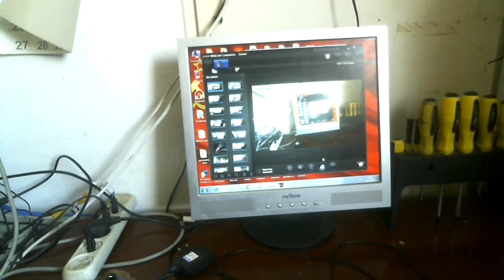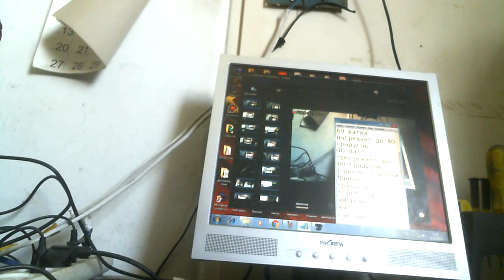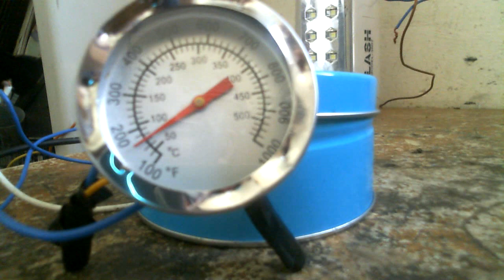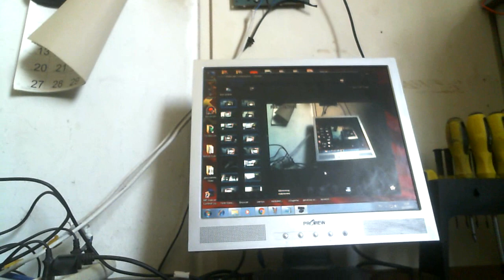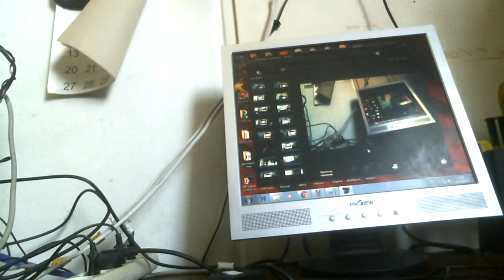1000% Кпд показали замеры экономных обогревателей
Сегодня все премерил по градусам все сходится то есть 1000% КПД есть